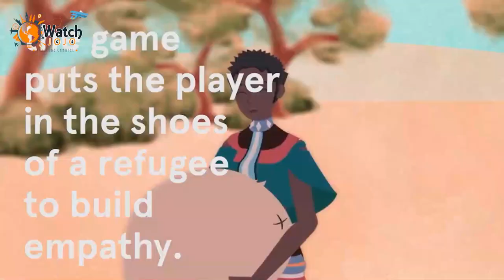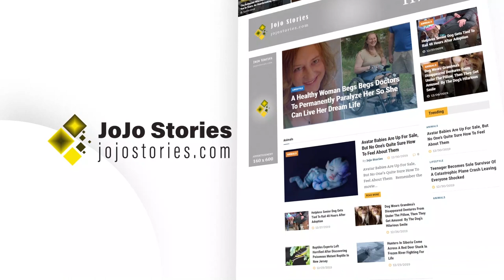Former Refugee Becomes CEO And Develops Video Games To Promote World Peace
➥➥➥ FOLLOW ME ➥➥➥